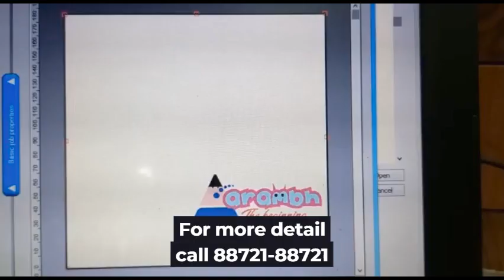BOOK PRINTING MACHINE FOR MORE DETAILS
Printed Dairy # Printed pen BOOK # suppliers # manufactures
Digital UV BOOK Printing Machine Authorized Supplier In India. Digital UV Flatbed Printing Machine to print on wider variety of media.

Why Customer Prefer XIS UV Printers?

Modern design, easy operation & convenient maintenance.
Advance Ink Tank System with electronic level sensors.
Equipped with white ink shaking motors.
Print Head Protection with automatic height sensor.
Automatic head cleaning function prevents print head clogging.
Suitable for printing Mobile Covers, Corporate gifts and Personalized gift items.
Can be Use as Canvas Printer Plastic Printer, Power Bank Printer, PVC Printer, Metal Printer, etc.